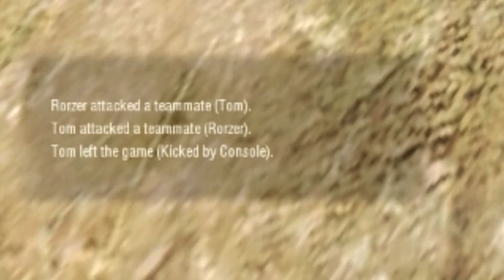Coordinated Teamwork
Generally how a standard coop game ends.